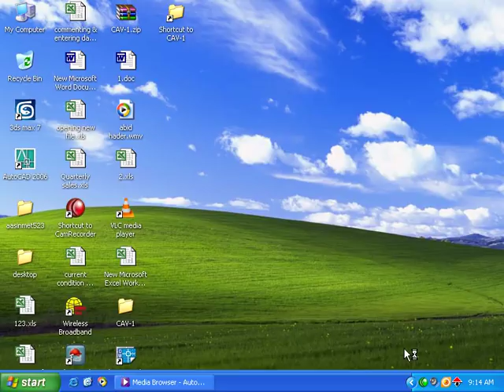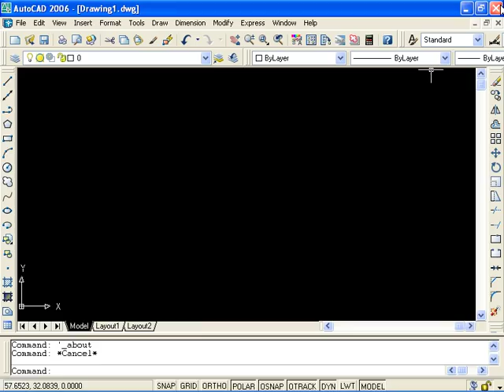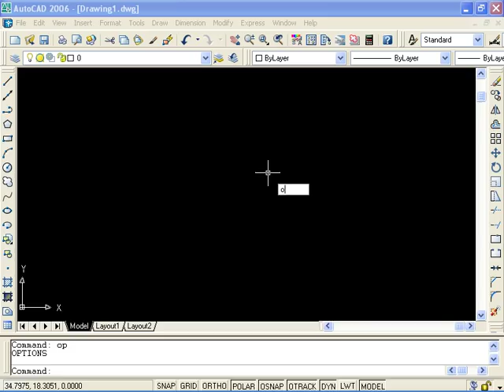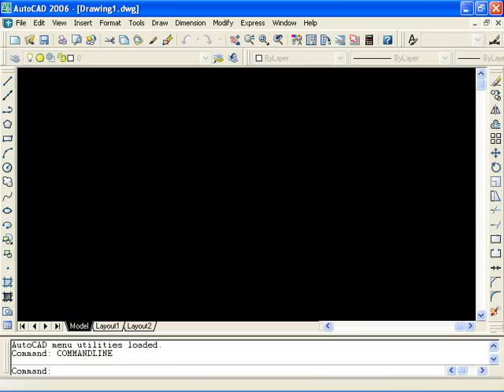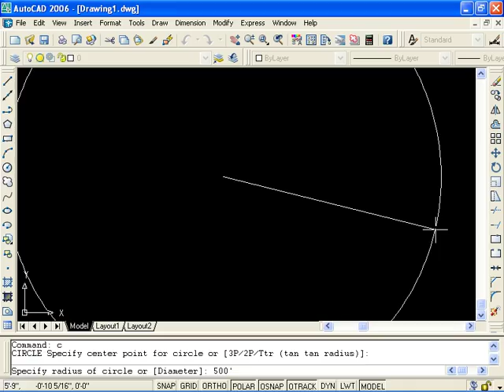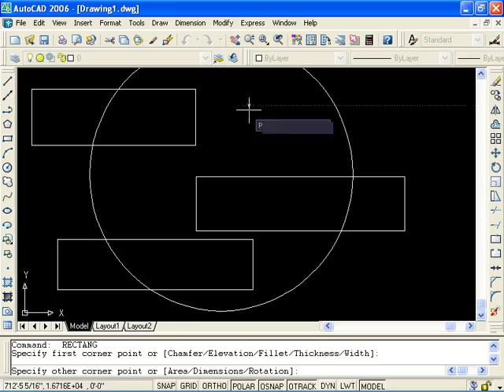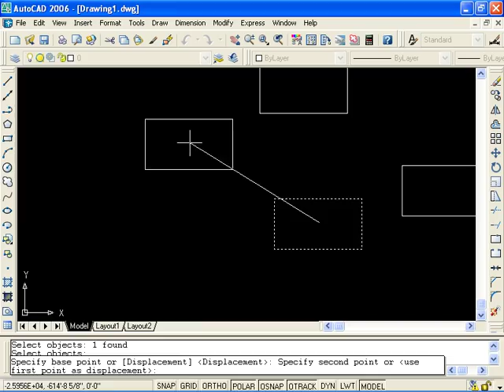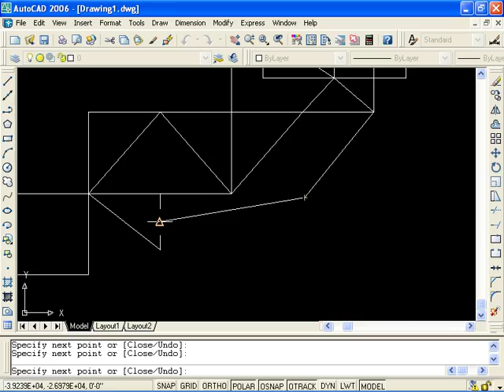Autocad architecture Lecture - 1 Introduction to AutoCAD 2006 College online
Autocad architecture Lecture - 1 Introduction to Autodesk AutoCAD 2006 : Basic Setting and basic commands Hindi/Urdu
Lecture - 1 An Introduction to CAD Autodesk AutoCAD  First lecture AutoCAD in Hindi/Urdu Basic Setting and basic commands College
AutoCAD training online online college , online degree , college online, online degrees